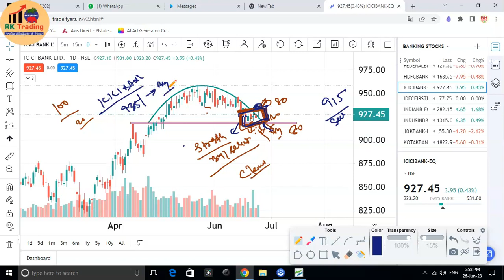बाउंस बैक पर पकड़ लो |paisa to banega|rk trading|multibagger stocks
बाउंस करने के लिए टेक्निकल और ग्लोबल सब अच्छा है स्टॉक्स में।🚀🚀
Course Link : hfszx.courses.store
Account Opening Link
#1%CHALLENGE
live trading